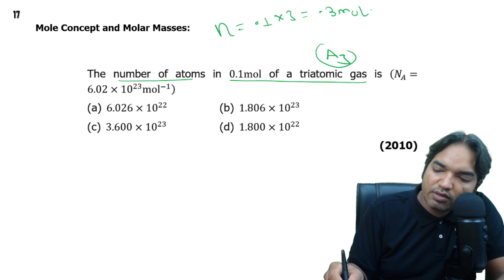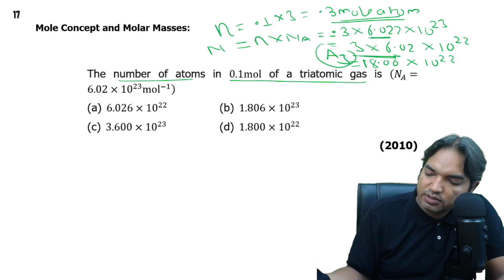The number of atoms in 0.1mol of a triatomic gas is NA=6.02×1023 mol-1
(2010)